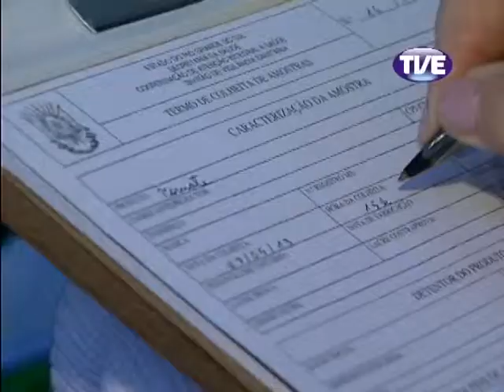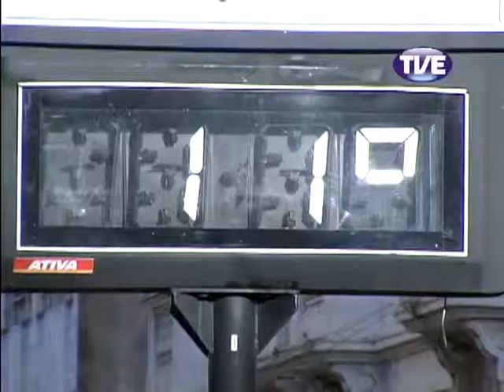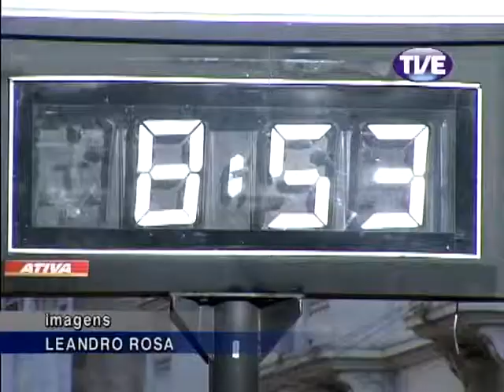Jornal TVE 1 Edição 08/05/2013 Alta qualidade e tamanho]